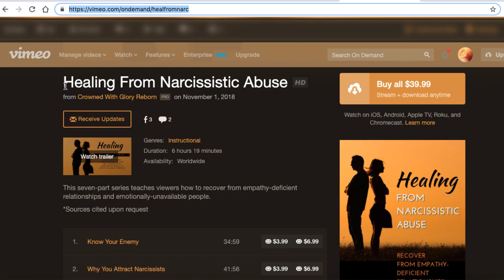Crazy Things Narcissists Say!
LET’S CONNECT!